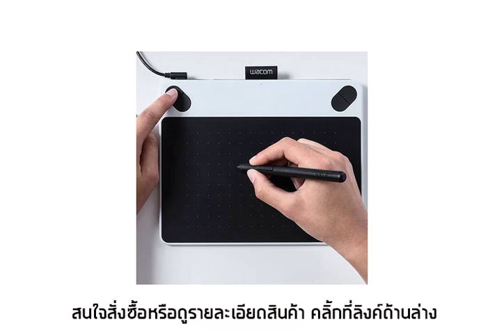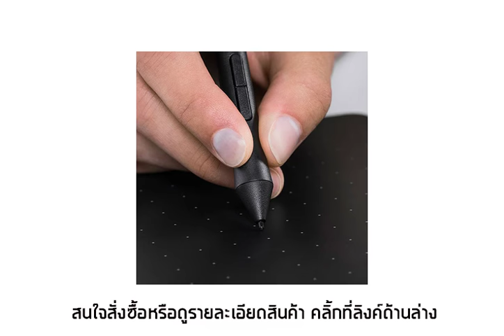ลดราคา WACOM Intuos Draw Pen Small White CTL-490/W0-C (White)